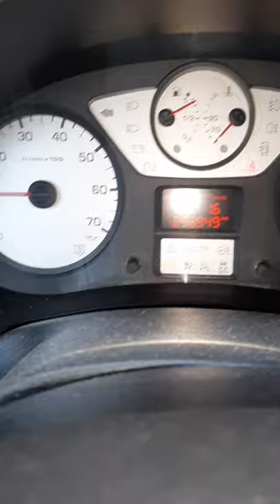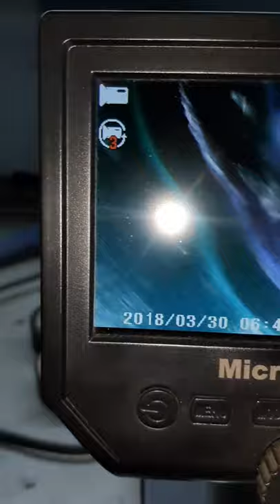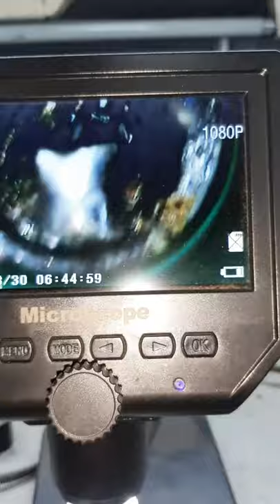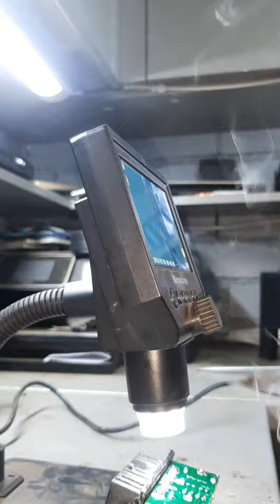Peugeot Partner ABS not working. C1385 electrovalves supply voltage fault.